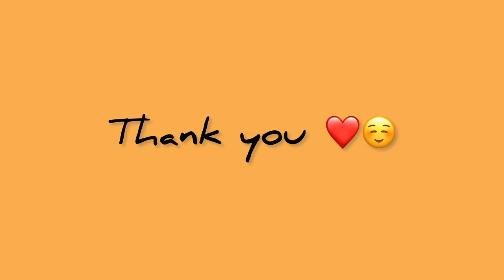My Dog Barks During Play ⚽️ || Cavalier King Charles Spaniel